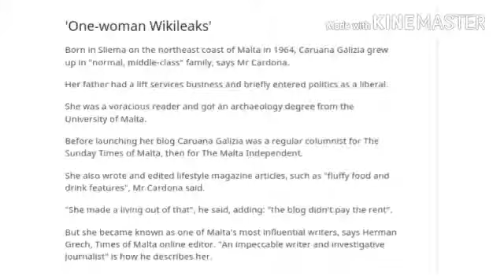Malta journalist Caruana Galizia: Anti- corruption warrior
The killing of investigative journalist Daphne Caruana Galizia in a car bomb has left Malta in shock.

On one hand, it caused alarm that organised crime and political vendettas may have spiralled out of control. Caruana Galizia, 53, had relentlessly accused various Maltese politicians and other officials of corruption in her popular Running Commentary blog, and had been sued several times.

But her death near her home in Bidnija, a village in northern Malta, on Monday also represented the loss of "one of Malta's most important, visible, fearless journalists", in the words of former Home Affairs Minister Louis Galea.

In a career spanning more than 30 years Caruana Galizia was a pioneer of investigative journalism in Malta, said the Malta Independent newspaper.

"She was very reserved, almost shy, but had the strongest of standards on personal integrity, and held herself to those standards," a close friend of hers, lawyer Andrew Borg Cardona, told the BBC.

'One-woman Wikileaks'

Born in Sliema on the northeast coast of Malta in 1964, Caruana Galizia grew up in "normal, middle-class" family, says Mr Cardona.

Her father had a lift services business and briefly entered politics as a liberal.

She was a voracious reader and got an archaeology degree from the University of Malta.

Before launching her blog Caruana Galizia was a regular columnist for The Sunday Times of Malta, then for The Malta Independent.

She also wrote and edited lifestyle magazine articles, such as "fluffy food and drink features", Mr Cardona said.

"She made a living out of that", he said, adding: "the blog didn't pay the rent".

But she became known as one of Malta's most influential writers, says Herman Grech, Times of Malta online editor. "An impeccable writer and investigative journalist" is how he describes her.

Caruana Galizia's blog mainly attacked ruling Labour Party politicians and their supporters, but sometimes also officials of the centre-right Nationalist Party.

She alleged that the wife of Maltese PM Joseph Muscat was the beneficial owner of a secret Panama company used to channel funds from Azerbaijan's ruling Aliyev family.

Mr Muscat and his wife vehemently denied any wrongdoing. But after the scandal erupted he called a snap election, which he won in June

Media captionDebris was strewn over the road and a nearby field

According to the Panama Papers revelations, two of Mr Muscat's close associates - Konrad Mizzi and Keith Schembri - were also involved in secret offshore business.

Condemning her death, Mr Muscat said: "Everyone knows Caruana Galizia was a harsh critic of mine, both politically and personally... but nobody can justify this barbaric act in any way".

"I will not rest until justice is done," he s

The influential Politico website called her a crusading, "one-woman Wikileaks" in her role as a whistle-blower.

In December, Politico wrote that "on a good day, Galizia gets 400,000 readers, more than the combined circulation of the country's newspapers (Malta's population is 420,000)".

'Assassination'

The controversy did not end with her death.

Investigators will be looking into reports in Maltese media that she told police two weeks ago that she had received threats.

Opposition leader Adrian Delia - whom Caruana Galizia had also criticised - said her murder represented "the collapse of democracy and freedom of expression".

"We shall not be silenced," he added, in a tweet.

Meanwhile one of her three adult sons, Matthew - also an investigative journalist - castigated the police on Facebook, accusing the authorities of negligence for failing to prevent the "assassination".

He called Malta "a mafia state" where "a culture of impunity has been allowed to flourish by the government".

He heard the explosion that killed her and has described running to the scene to find "my mother's body parts all around me".

As well as her sons, Caruana Galizia is survived by her husband, a lawyer.